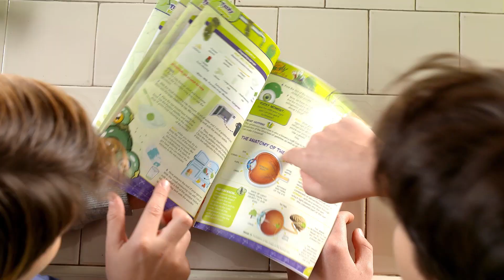Yucky Science ES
Diviértete haciendo un repugnante monstruo de cloaca, lombrices asquerosas, cerebros pegajosos, y mucho más! Kit de ciencia asquerosamente divertido y científico.

📦 Envíos Gratis para los pedidos superiores a 25€*. Entregas desde 48h*.
*sólo para España peninsula

🎞️ más videos: @Science4youToys